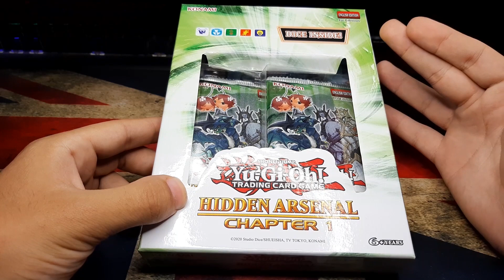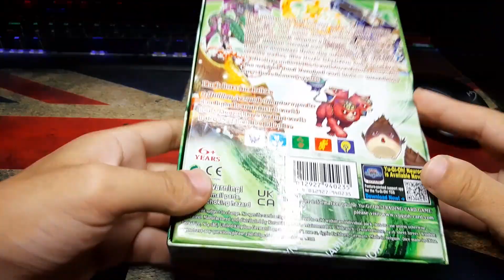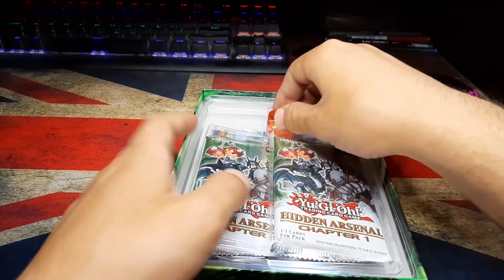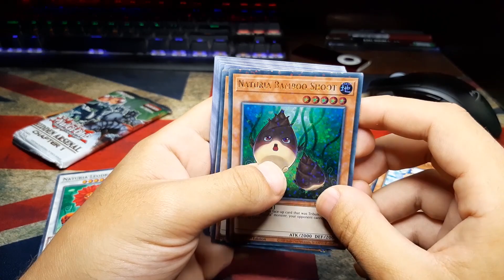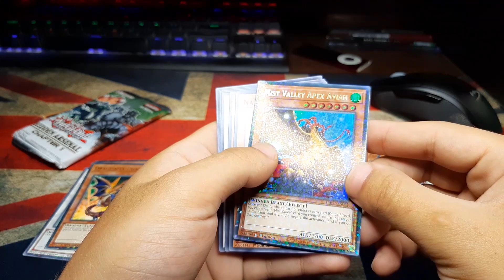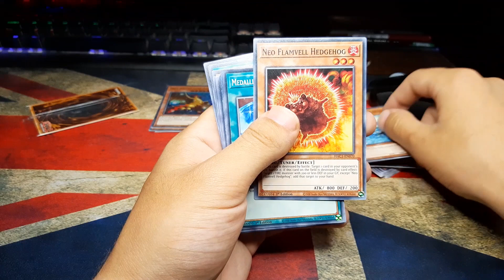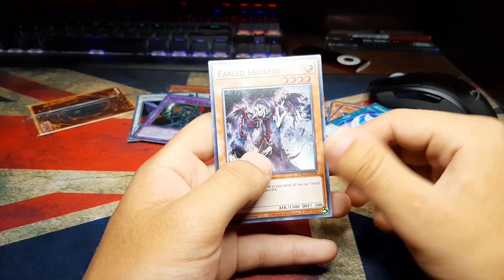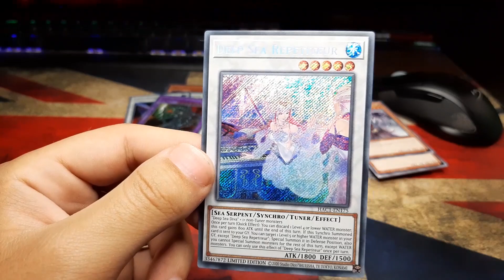فتح أوراق يوغي الجديدة - نسخة خاصة و أوراق نادرة | Yu-Gi-Oh! Hidden Arsenal Chapter 1 - Opening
في الفيديو ده ها نفتح باكات من علبة يوجي يو الجديدة
العلبة تحتوي على نرد بشكل مميز وكروت من أنواع وندرة جديدة لأول مرة
هل حظنا جيد اليوم ؟

(فيديو جديد أسبوعيا كل يوم اثنين الساعة 8 مساءً بتوقيت مصر)

لا تنسى الضغط على زر الأعجاب👍 إن أعجبك الفيديو
والاشتراك بالقناة لمشاهدة الفيديوهات الجديدة

Thank You! & See You ✌️